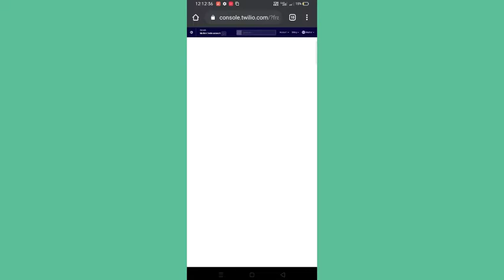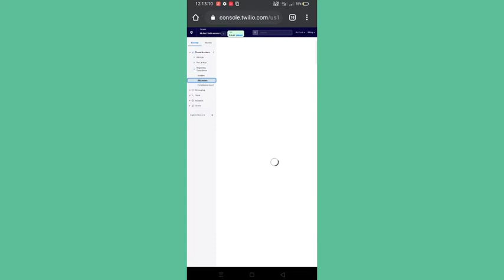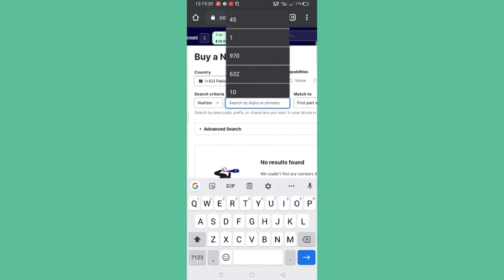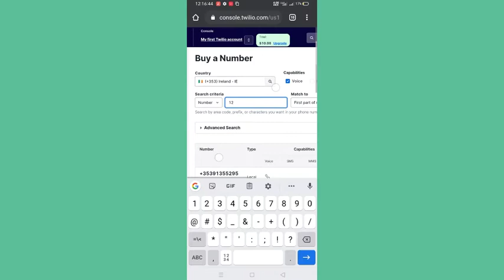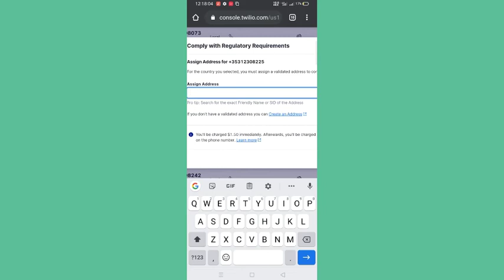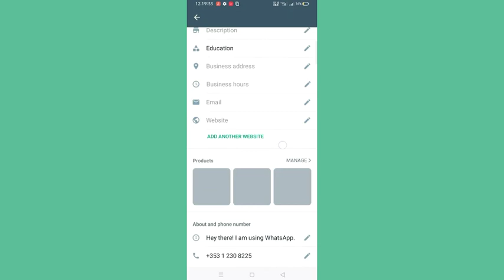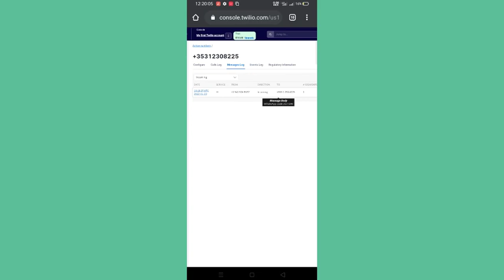how to get free Ireland +353 WhatsApp number WhatsApp number Kasia lain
how to get free Ireland +353 WhatsApp

Twilio.com
second channel
second video